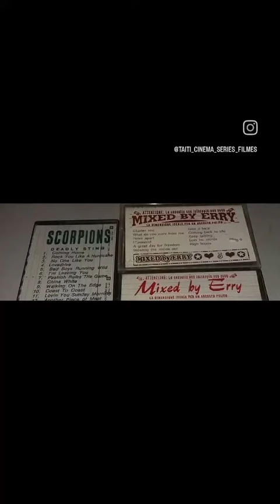Mixed By Erry Netflix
Filme: Mixed By Erry  Assistido: 6-6-23
Elenco: @gretaespos @luigidoriano @giuseppearenaaa @emanuele_palumbo_13 @fabriziogifuni.official
Modelo
Duração: 1:50 h  Ano: 2023
Minha opinião: Um filme de fato real que ocorreu na Italia, Napoli. Onde 3 irmãos conseguiram ter cerca 70% do mercado Italiano de falsificação na década de 80 com fitas K7. Os irmãos Peppe, Angelo e Luigi. O pai dos irmão para pagar suas contas, falsicava whisk. E os garotos cresceram. Um deles trabalhava em uma loja de som e vendia K7 que ele gravava de disco. E assim que o dono vende a loja, o dono da os discos para ele. E assim nasce a ideia de fazer cópias dos discos em K7 e vende-los em uma época onde o valor do disco era caro e um período onde os toca K7 e walkeman estavam em super alta. E começaram a vender mais e mais e mais e cada vez mais,. E um policial começa a ver esta movimentação, mas nniguem da ouvidos. Os irmãos vão fazendo sua vida, casando formando família e morando em casarões. E fechando negócios bilionários para a compra de K7 virgens para as gravações. Até que 70 % do mercado pertence a eles e ai chama a atenção da indústria fonográfcia e da policia. Mas antes de serem presos começaram a falsificar o então a nova surpresa do mercado que é o CD. Até serem presos e junlgados e condenados por 10 anos de prisão. Todo o dinheiro que eles ganharam enterraram e fizeram uma quadra de esportes para que quando saíssem comprariam a quadra e desenterraria o dinheiro. Porém ele não sabiam que irira surgir uma nova moeda o euro. Uma podem ter tudo e na outra nada. Este filme é uma verdadeira dejavu para os anos 80. Para quem não conheceu e não viveu esta época é uma grande oportunidade. Um filme roteiro e enredo muito bem feitos. E mostra como eles eram ingênuos na época. Eles foram o inicio da falsicação sem saber.
Vale apena assistir? Sim e viagem pelos anos 80.